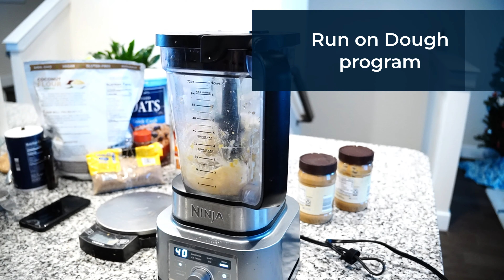How to Make Peanut Butter Oatmeal Breakfast Cookies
Try these delicious cookies and let me know what you think. Any recipes that you love, but want a lower calorie, lower carb, or lower fat version of?  Let me know below.

Coconut Flour

SKIPPY Creamy Natural Peanut Butter

Quaker, Quick 1 Minute Whole Grain Oats

Monk Fruit Allulose Sweetener

Stevia Sweetener

Baking Soda

In this video I show how to make peanut butter oatmeal cookies. My lower carb lower sugar peanut butter cookies are great because they also include oat that help you stay full. These cookies are excellent tasting and are filling enough to grab on the go for breakfast when you in a hurry. This recipe is heavy on the peanut butter and low in sugar. See above for easy access to any of the ingredients used that may not be readily available at your regular grocery store. If you are looking for a lower fat option then substitute the egg with egg whites and the texture will be very close to the same. You might try this if you want to use as a pre or post workout snack. These cookies provide a lot more volume for fewer calories than most of the recipes you will find and (in my opinion) are more delicious.

Music: Dusty Finger by DJ Williamshow to make peanut butter cookieshow to make oatmeal cookies